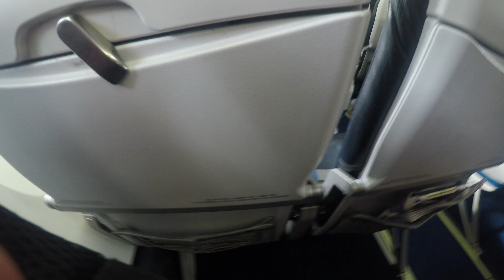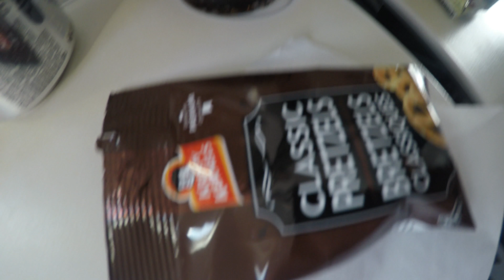West Jet Encore April 20th flight report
i love this airline very good kind and friendly on Dash-8Q-400 Next Gen  West Jet Encore gets a 5 out of 5 best rengal air line i ever Ben on